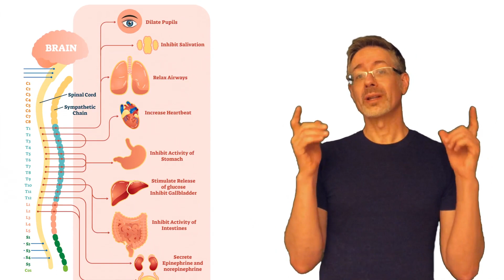How Many Rounds Can a Man Go Per Night? How Modern Alpha Inhibitors Lengthen Your Refractory Period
to Register For Your FREE 24-Hour Access to My Masterclass On How Our Guys Are Getting Rock Hard On Command And Lasting As Long As They Want in the Bedroom Permanently And Naturally At Any Age...

In this video I talk about "How Many Rounds Can a Man Go Per Night - How Modern Alpha Inhibitors Lengthen Your Refractory Period."  First of all I go over what the refractory period is and the factors that effect it.  Secondly, I talk about how many ejaculations the average man can do per night.  And thirdly I discuss how Modern Alpha Inhibitors Lengthen Your Refractory Period, making it take much longer to get the second or third round you want.  And as an added bonus I show you how you can determine what is likely causing you specifically to experience a much longer refractory period that either you or your partner would like... and tips on how to fix it!

Because Every Man Should Want To Stay Strong, Powerful And Free In The Bedroom For All The Days Of Their Life.

THAT GOES FOR YOU TOO, BEAST

I started this channel to help men get off the hamster wheel of big pharma and to be able to Naturally And Permanently be the best they can be both inside and outside of the bedroom at any age. Without any dangerous drugs, irreversible surgeries or injections into their manhood.

In The Past 30 Years As A Physical Therapist In The Realm Of Health And Wellness, I’ve:

* Overcame severe ED and PE that destroyed my marriage, my finances, and my soul, permanently and holistically.
* Helped Millions Of Men All Over The World Improve Their Bedroom  Performance Through This Channel and other social media channels.
* Developed the first scientific methodologies and frameworks that Permanently and Naturally resurrect  male performance to their former glory and even to superhuman levels at any age.
* Discovered the ecosystem behind our manhood and how to naturally manipulate the male body into elite level bedroom performance using key impact points for massive leverage in the bedroom.
* Created a world's premier community of elite men when it comes to male  bedroom performance.
* Became the only international Authority on permanently and naturally restoring male bedroom performance, sought after personally by top doctors and PHDs in the field to help resolve their own performance issues in the bedroom holistically and permanently.
* Revolutionized how modern men think about staying Rock Hard For Life.

My obsession is helping make sure men never have to go through what I went through when I had my own struggles in the bedroom and save them from a fate worse than death that awaits them when they go down Big Pharma's Business Plan that is slowly but surely castrating men worldwide over time.

Now enough about me, let's talk about you.

You are on this channel if you’re looking to get better at:

* Getting superior throbbing rock solid jaw-dropping erections on command.
* Lasting as long as you want in the bedroom so you can pound through wave after wave of toe-curling, bed-shaking intimate experiences with your partner.
* Being able to go round after round with your partner with almost non-existent refractory periods so you can ravish your partner until she taps out from overwhelming ecstasy.
* Both Permanently And Naturally At Any Age